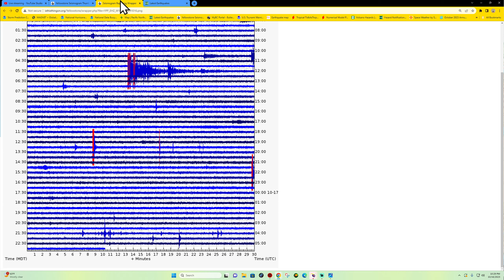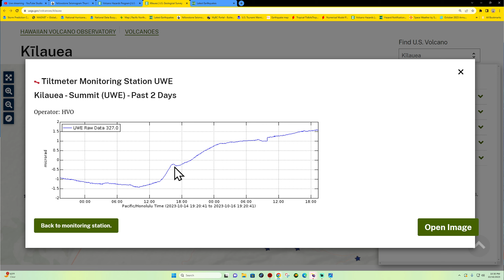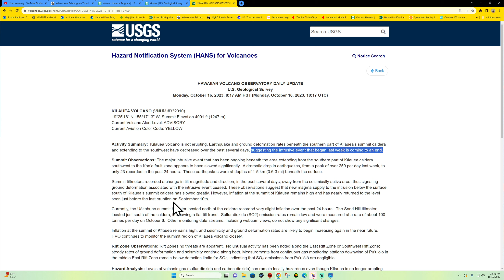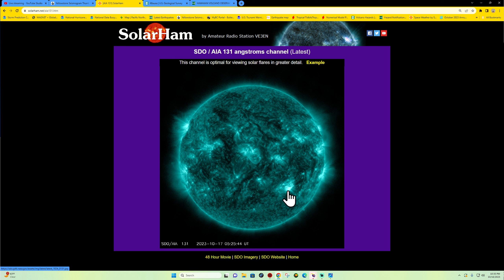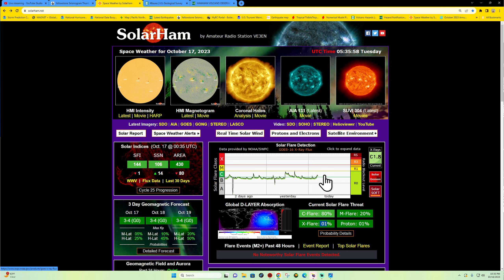5.5 Earthquake Iran region. West Coast Earthquake update. MON night 10/16/2023